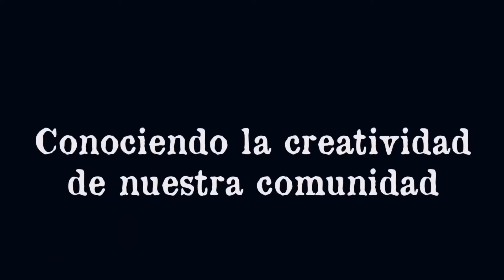De México a Montreal. Manuel Figueroa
Proyecto De México a Montreal. Conociendo la creatividad de nuestra comunidad. Entrevistas con nuestros connacionales residentes en Montreal.